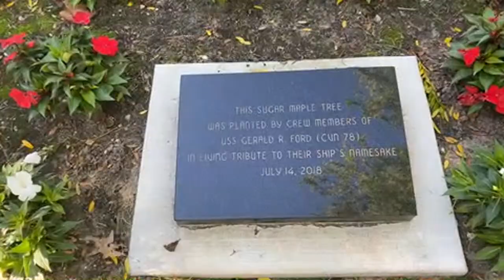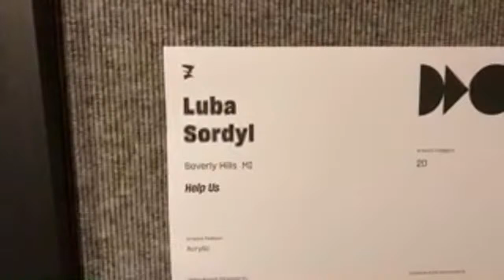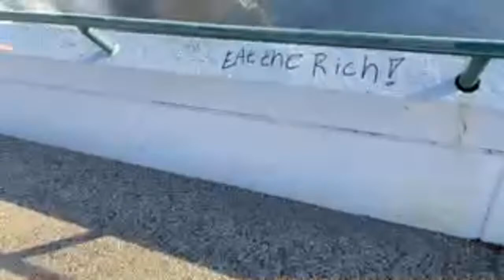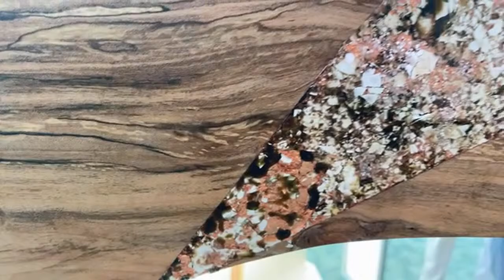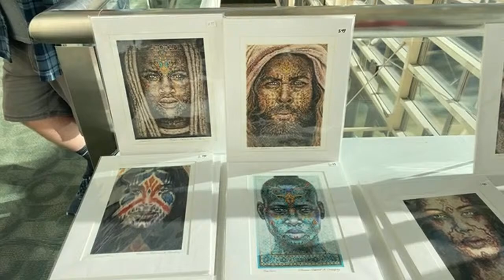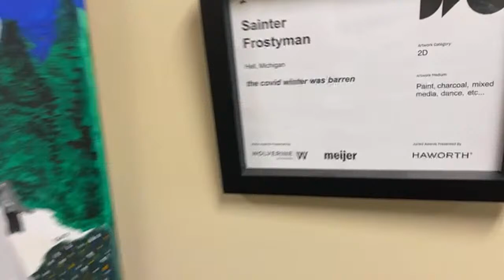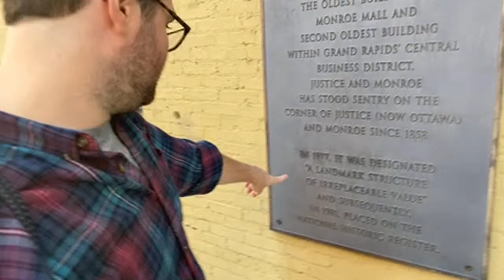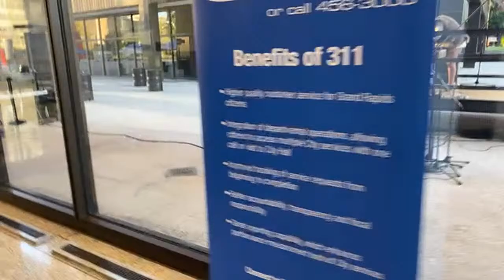ArtPrize 2022 ft EPIC and Victorbot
ArtPrize 2022 is an art competition and festival in Grand Rapids, Michigan. Anyone over the age of 18 can display their art, and any space within the three-square-mile ArtPrize district can be a venue.